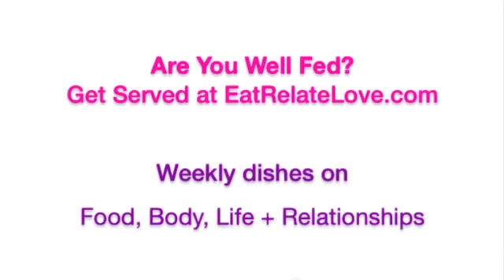EatWhatYouLove Ep. 2